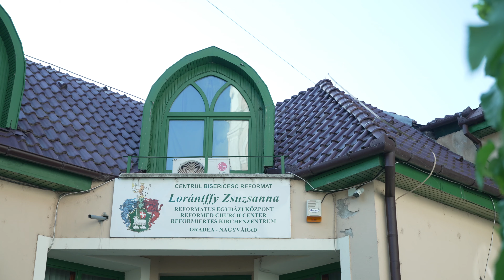Cântă Orașul la Zilele Sfântului Ladislau 2021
În această vară din nou a cântat orașul la Zilele Sfântului Ladislau!
Multe locuri din Oradea și nu numai - unul din concerte a avut loc la Biserica din Șișterea - au prins viață și au fost învăluite în sunete diafane în timpul festivalului.
Să ne aducem aminte de aceste momente azi, de Ziua Internațională a Muzicii!